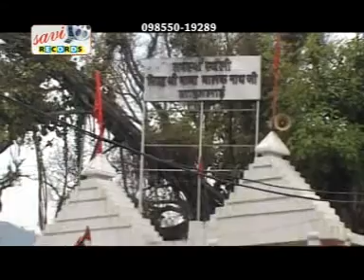Baba ji hit bajjan jado jado ve singer baba prem nath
Singar baba prem nath
Music karan prince
Writer kulwinder kinda
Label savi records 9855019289